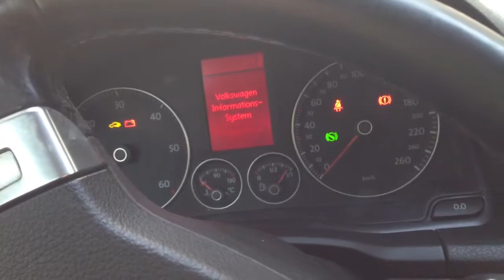Golf V Gt TDI Startvorgang mit voller Batterie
Mkb bmn, 170ps TDI